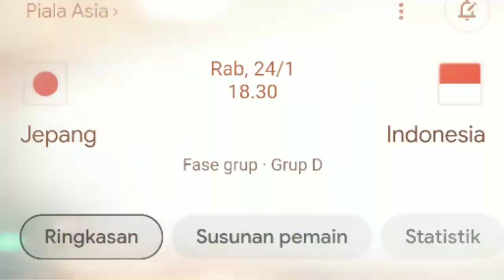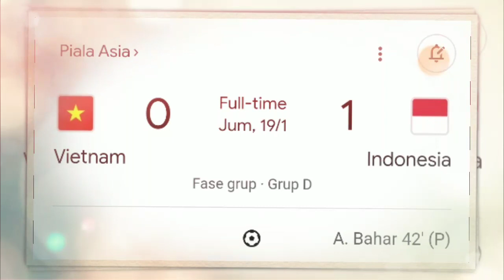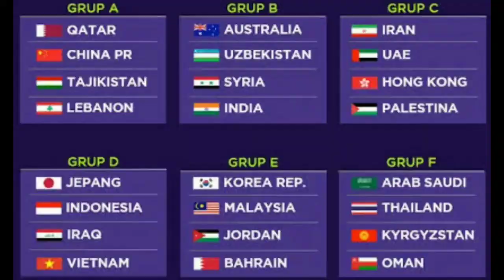JADWAL TIMNAS INDONESIA HARI INI - PIALA ASI QATAR 2023 - INDONESIA VS JEPANG - PREDIKSI DAN LINE UP